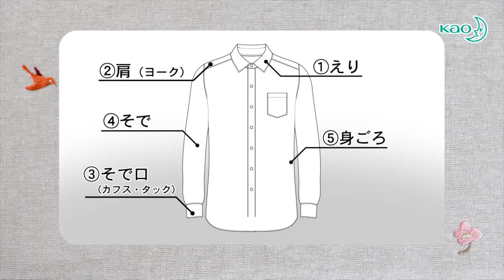花王 ワイシャツ(そで口) アイロン楽テク 【くらしの研究】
【動画で見る】ワイシャツを簡単キレイに仕上げる！アイロンのかけ方
ワイシャツをラクにシワなく仕上げるテクニックを動画でわかりやすく紹介します。